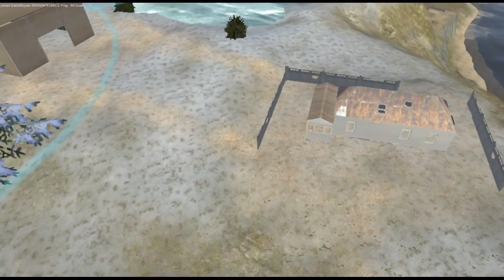Tom Lloyd Live Stream